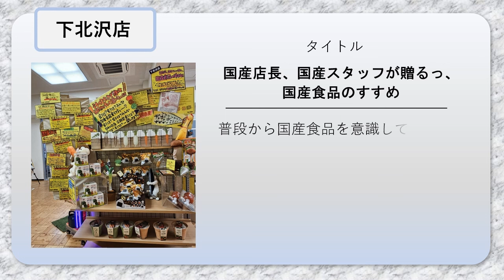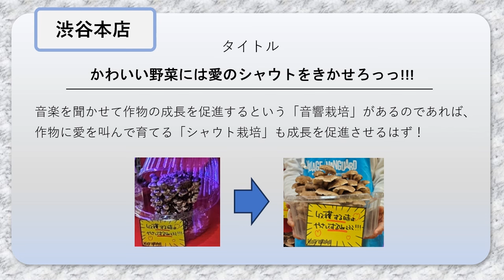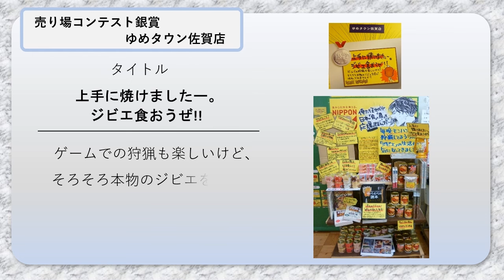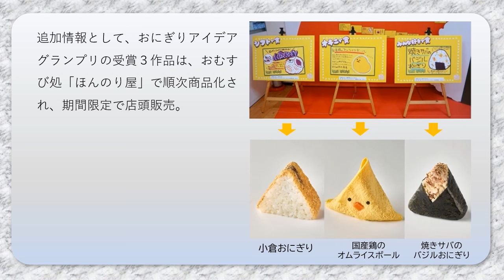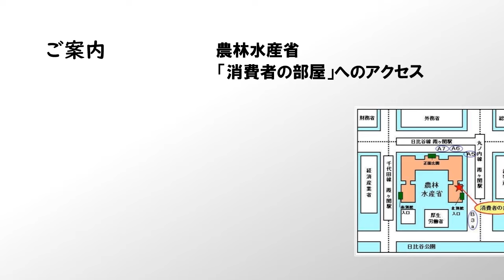農林水産省「消費者の部屋」の展示（ヴィレッジヴァンガード霞が関店）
農林水産省の消費者の部屋では、展示を行っております。
令和６年２月２８日から３月７日の展示は「特別展示　ヴィレッジヴァンガード霞が関店 」でした。展示の内容を一部紹介します。

今後の特別展示の予定は農林水産省HPの消費者の部屋のページを御覧ください。